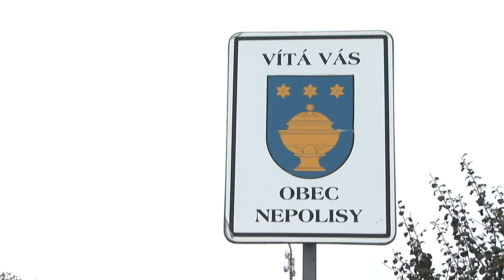Otevření zrekonstruované silnice v Nepolisech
Slavnostní otevření silnice III/32412 náměstkem hejtmana Karlem Janečkem.